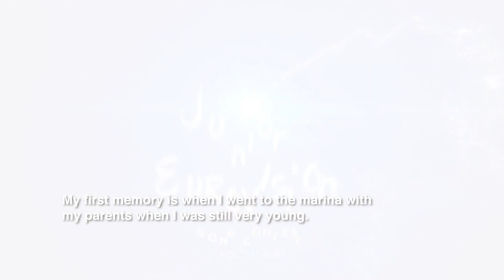My first ever memory is ... - Meet the Junior Eurovision 2020 stars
Do you remember what your first ever memory is? We've asked UNITY from the Netherlands, Sofia Feskova from Russia, Ala Tracz from Poland, Petar Aničić from Serbia and Soleá from Spain.